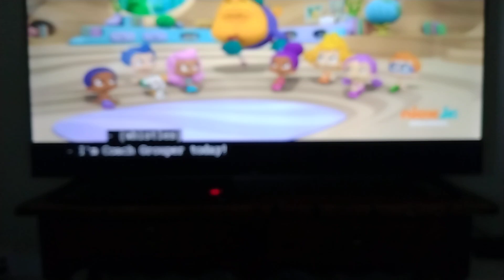fish people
I was focusing on another video on my computer. I wasn't really pay attention what in tv show. the deflating sounds effect from the upside down so funny